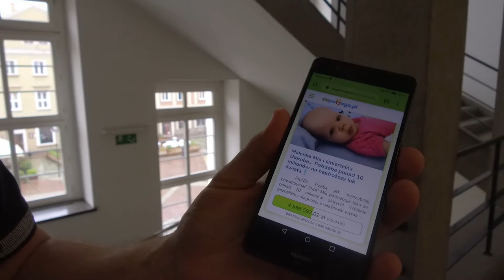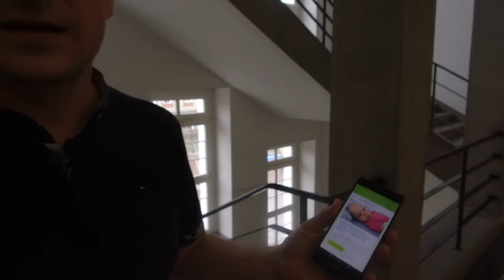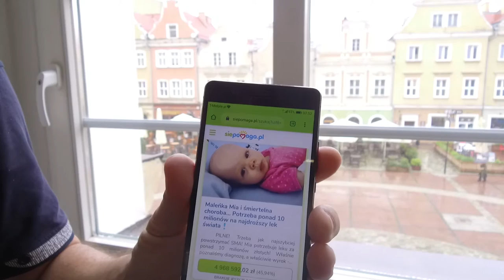W Opolu wstaje dzień 19.06.2020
Spróbujmy razem. Prezydent Opola Arkadiusz Wiśniewski został nominowany ze swoim urzędowym zespołem do akcji GaszynChallenge. Jest szansa pomóc niespełna rocznej Mii i jak pogoda pozwoli to oprócz urzędników, może i mieszkańcy dołączą do tej próby dziś /19.06./ o godz. 13:00.